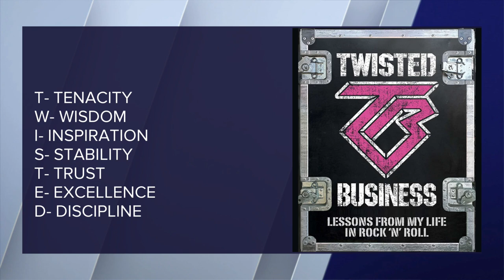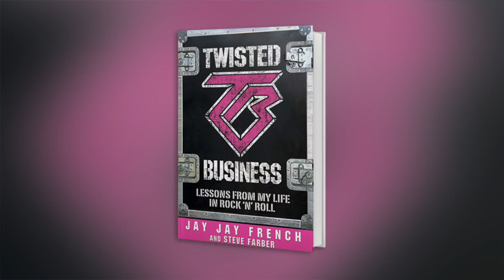Jay Jay French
Twisted Sister founding members share the secrets to his musical and business success